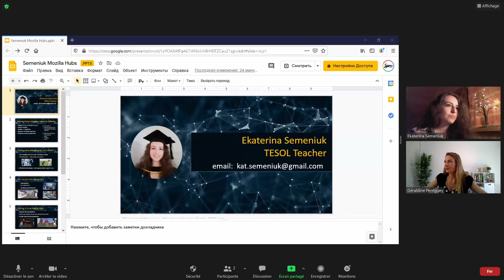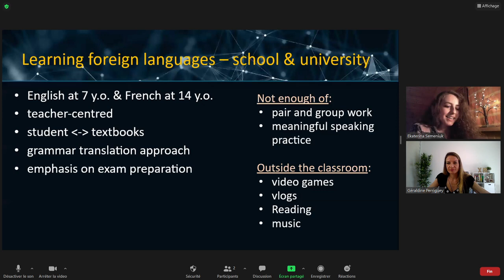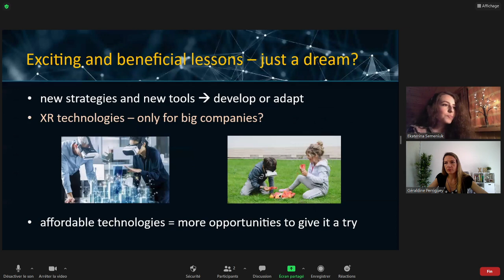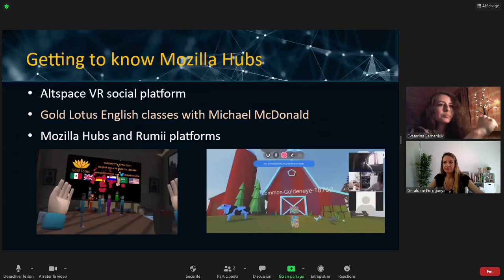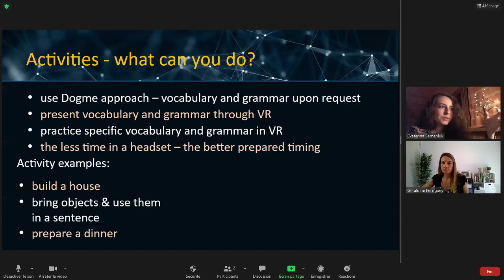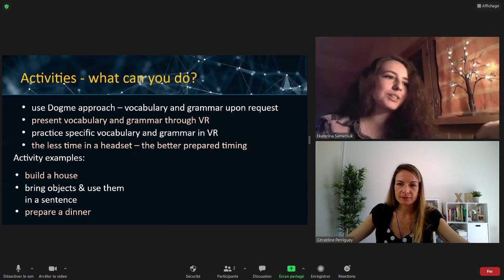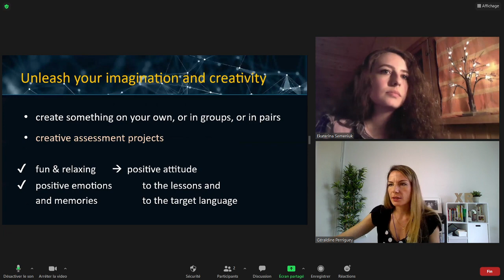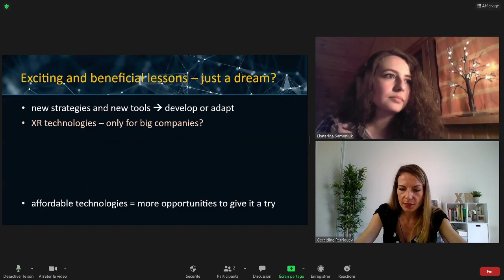Mozilla Hubs to teach English as a foreign language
Unlock English speaking using VR: the use of Mozilla Hubs to teach English as a foreign language

Ekaterina Semeniuk is a language teacher (TESOL), with a strong background in foreign philology — the history and development of languages. At one time, she was learning 8 languages. She has a master’s degree in TESOL in Australia, and worked as an ELICOS teacher in Sydney and an English teacher and tutor at a private elementary school in the Moscow Region with students between five and ten years old, some of which have dyslexia. She is also the co-team Leader of the Educators in VR "vLanguage track".
Ekaterina Semeniuk is one of the pioneer teachers who tests immersive technologies to teach english as a foreign language. In this event she will present how she used the fantastic free platform, "Mozilla Hubs" to teach English as a foreign language.

✅ XR PEDAGOGY Channel:👇
XR Pedagogy eases the use of virtual reality and augmented reality for educative purpose. In our Channel we show different applications in Virtual Reality and Augmented Reality.

We provide online courses for teachers and parents of homeschoolers to help them engage their students with XR technologies.